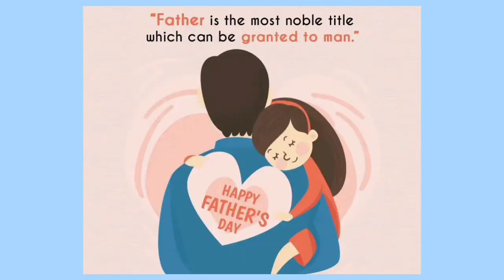𝗙𝗔𝗧𝗛𝗘𝗥’𝗦 𝗗𝗔𝗬 𝗔𝗖𝗧𝗜𝗩𝗜𝗧𝗜𝗘𝗦 𝗣𝗥𝗜𝗠𝗔𝗥𝗬 𝗦𝗖𝗛𝗢𝗢𝗟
𝗙𝗔𝗧𝗛𝗘𝗥’𝗦 𝗗𝗔𝗬 𝗔𝗖𝗧𝗜𝗩𝗜𝗧𝗜𝗘𝗦
𝗣𝗥𝗜𝗠𝗔𝗥𝗬 𝗦𝗖𝗛𝗢𝗢𝗟

Here is a glimpse of our students saying “𝘿𝙖𝙙𝙙𝙮 𝙮𝙤𝙪’𝙧𝙚 𝙩𝙝𝙚 𝙗𝙚𝙨𝙩 !”.

Students of Primary School made cards, art and craft to present the heroes of their hearts. We wish all our parents a very Happy Father’s Day 2024.